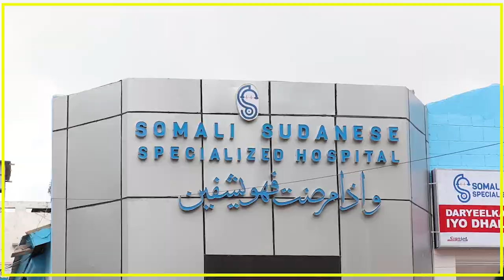WARBIXIN: KNN OO LA KULANTAY DHALINYARO LOO HAYSTO INAY KA TIRSANYIHIIN KOOXAHA LA BAXAY CIYAAL....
WARBIXIN: KNN OO LA KULANTAY DHALINYARO LOO HAYSTO INAY KA TIRSANYIHIIN KOOXAHA LA BAXAY CIYAAL WEERADA.